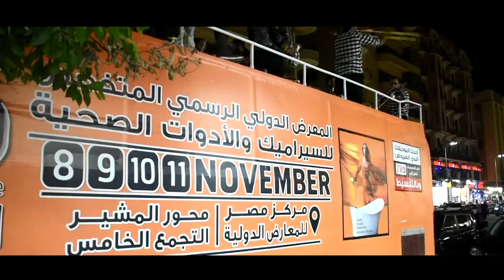NOGIX ACTIVATION ICS